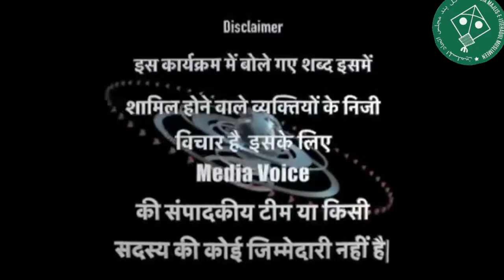saharanpur owaisi Sahab ki rally se pahle ka mahol#kyhalhaiup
कल यानी 31 अक्टूबर को ऑल इंडिया मजलिसे इत्तेहादुल मुस्लिमीन के राष्ट्रीय अध्यक्ष जनाब बैरिस्टर असदुद्दीन ओवैसी साहब सहारनपुर में एक विशाल जनसभा को संबोधित करेंगे उसी को देखते हुए हमारी टीम आस पास के एरिया के लोगों से बात करके ये जानना चाहती थी कि ओवैसी साहब की लोगों में क्या राय है और वो ओवैसी साहब के बारे मे क्या सोचते हैं

शुक्रिया दोस्तों